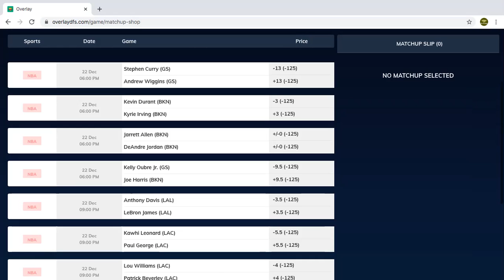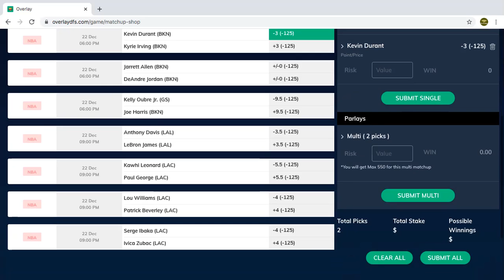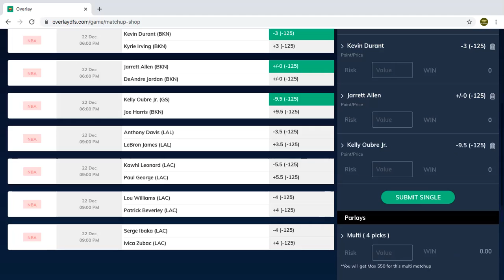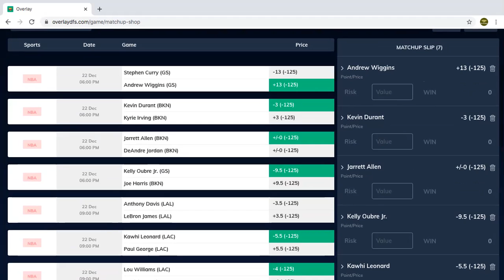OverlayDFS NBA Tip Off Picks 12/22/2020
Breakdown of my favorite picks for OverlayDFS NBA tip off slate!